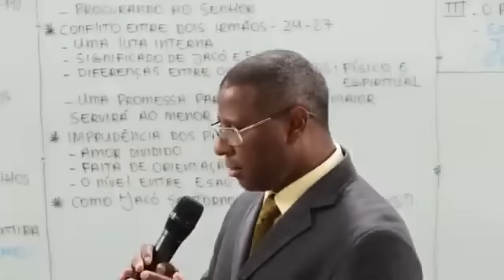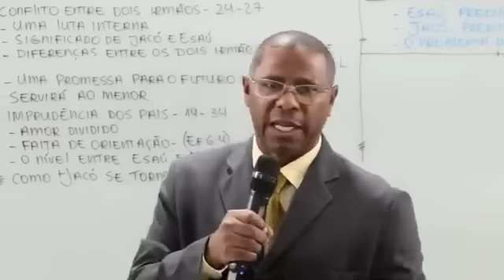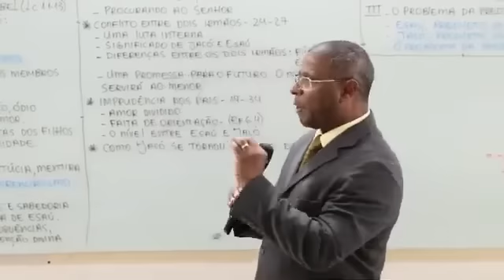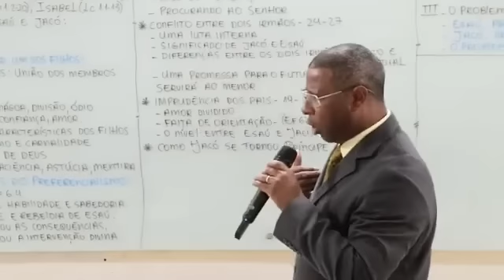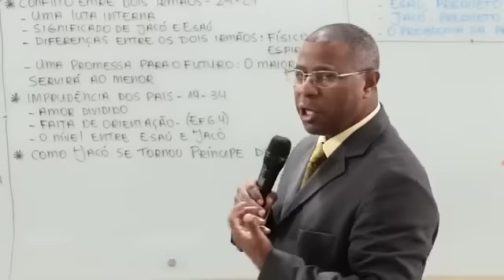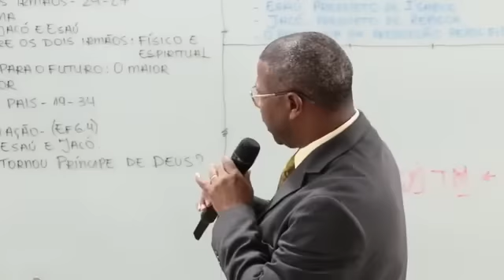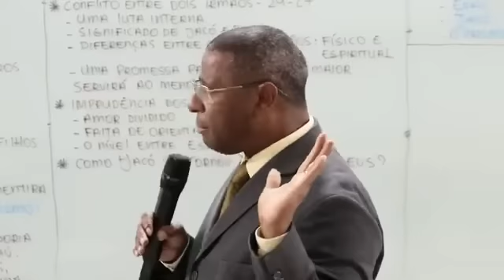PREDESTINAÇÃO E PRESCIÊNCIA- PR. OSIEL GOMES